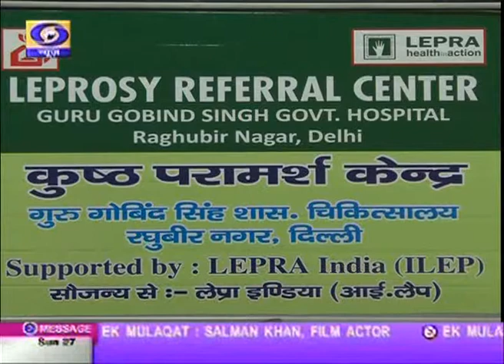Coverage on Leprosy Referal centre ( LEPRA ), Delhi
Baatein career ki , segment- Career Nirmaan